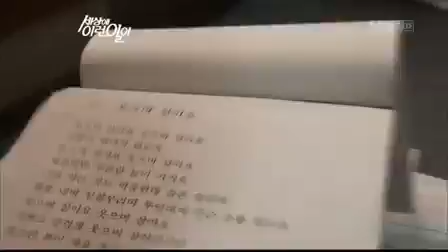순간포착 세상에 이런일이 630회_09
순간포착 세상에 이런일이.E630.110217.HDTV.XviD-Baros